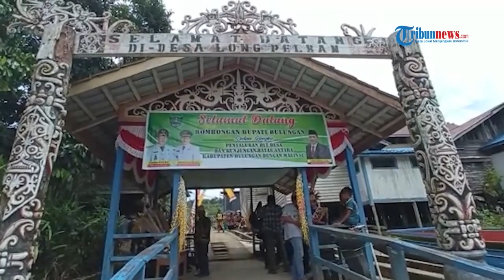Terdampak Proyek Bendungan PLTA Kayan, Kades kades di Peso Bulungan Sampaikan Tuntutan Warga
TRIBUN-VIDEO.COM - Diketahui dua desa di ujung Kecamatan Peso itu, yakni Desa Long Pelban dan Desa Long Lejuh akan tenggelam jika nantinya bendungan berhasil terbangun.

Jhondersoni mengatakan PT KHE sudah mengajukan rencana relokasi permukiman warga desa, yakni di daratan seberang Desa Long Pelban dengan luas lahan yang direncanakan mencapai ratusan hektar.

Selain rumah dan lahan, serta sarana dan prasarana pendidikan dan kesehatan dan peribadatan, sekitar 59 kepala keluarga (KK) warga desa juga meminta disediakan bantuan jaminan hidup.

Jaminan hidup itu diperlukan selama masyarakat beradaptasi dengan lingkungan permukiman yang baru.(*)

Video Editor : Lutfi Tursilowati